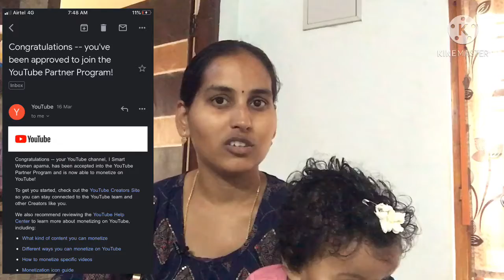My YouTube journey/monitization/id verification/pin verification/INCOME full details.....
Hi 👋 all
I’m aparna

Thanks for our support.